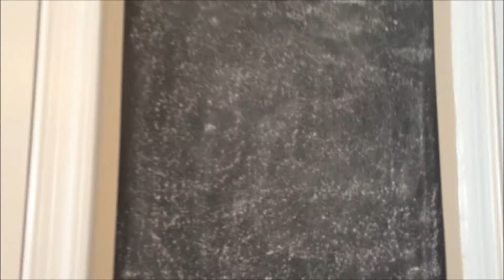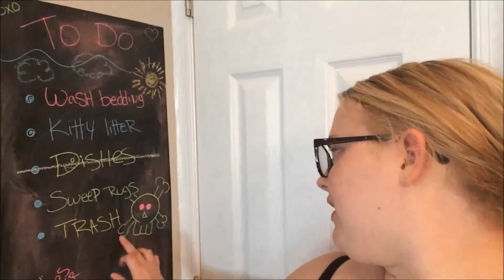Maryland flood! (vlog)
Water attack!